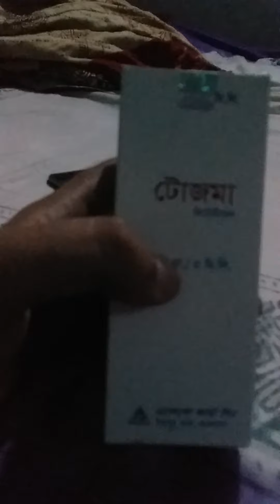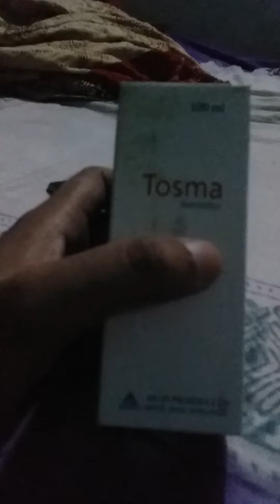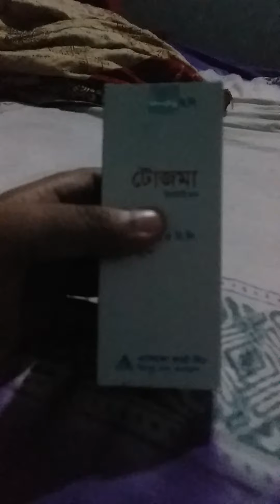টোজমা সিরাপ কেনো খাওয়াবেন?